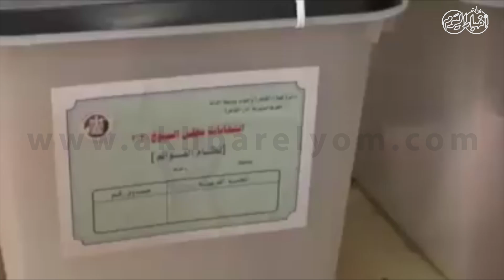أخبار اليوم | وزير الأوقاف يدلي بصوته في انتخابات مجلس الشيوخ بالمنيل